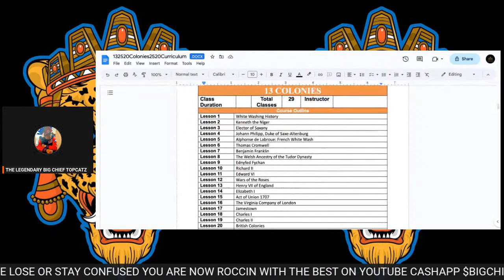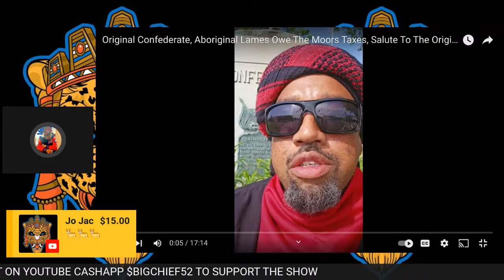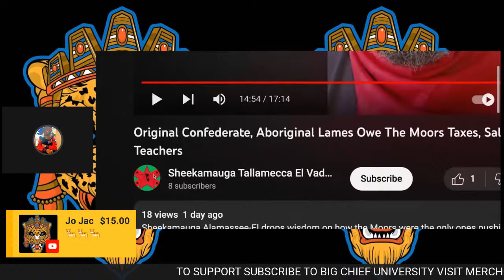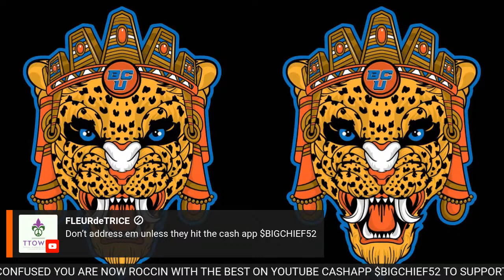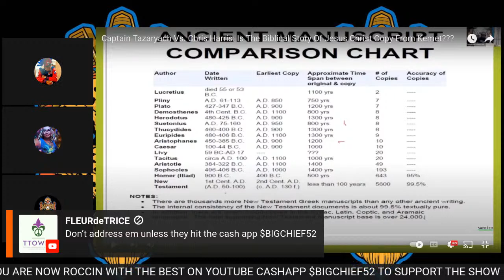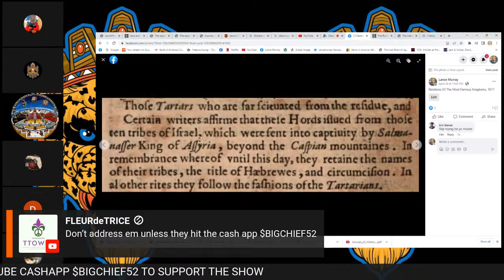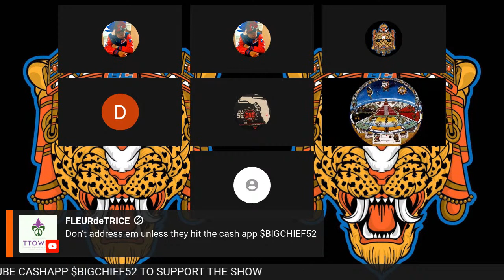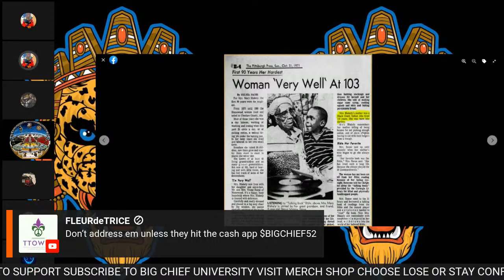ROD HAYES ABORIGINALS & BLACK EUROPEANS CREATED THE 13 COLONIES